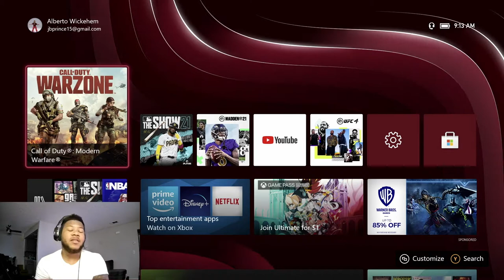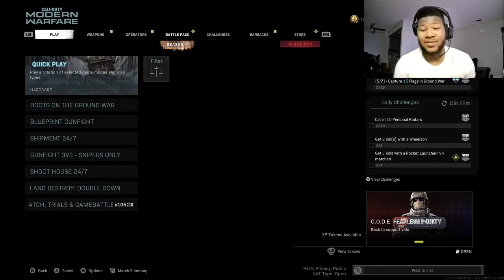HOW DID THEY COME BACK!!! CALL OF DUTY SHIPMENT